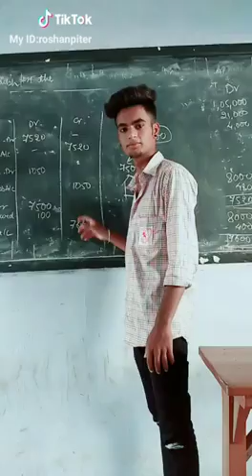Hislop ke tamshe